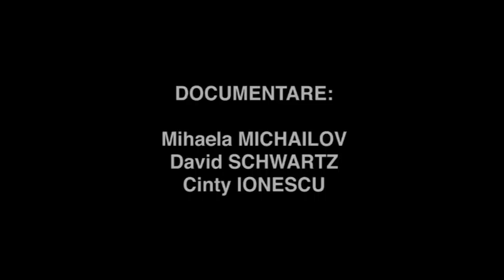25. RazvanTheodorescu // arhiva Capete Infierbantate 13-15 iunie 1990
Răzvan Teodorescu, președintele Radioteleviziunii Române în 1990 - intervievat în 2010 pentru proiectul Capete Infierbantate 13-15 iunie 1990

Documentare: Cinty Ionescu, Mihaela Michailov, David Schwartz
Performer: Alexandru Potocean
Muzica: Cătălin Rulea
Video: Cinty Ionescu
Proucător: Centrul de Introspecție Vizuală